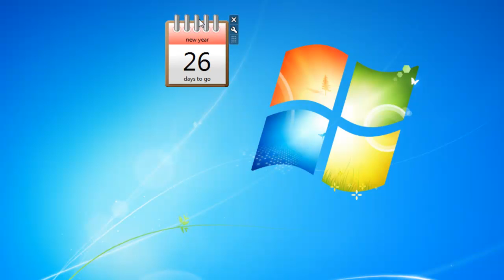Countdown 2 Date Gadget for Windows 7